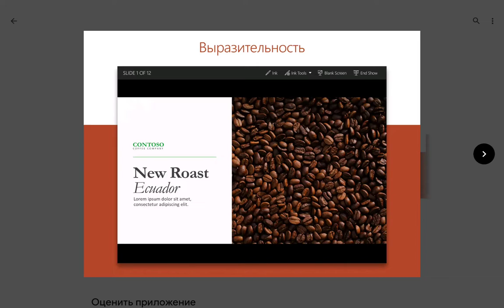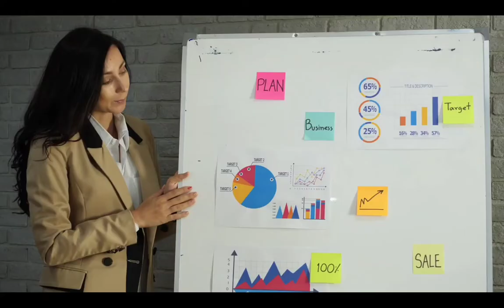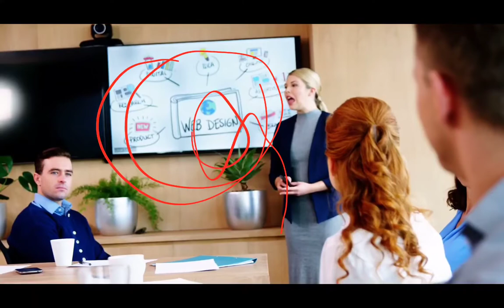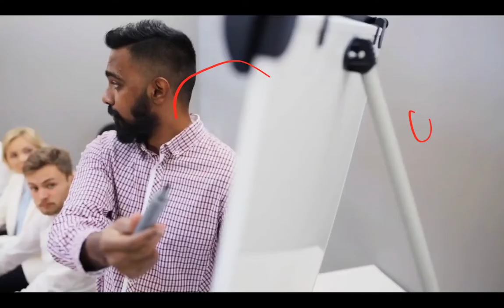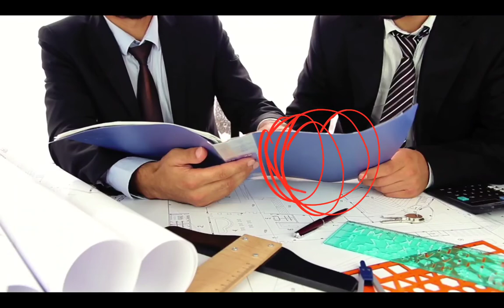Презентация деген не